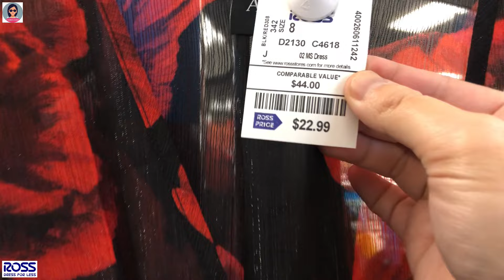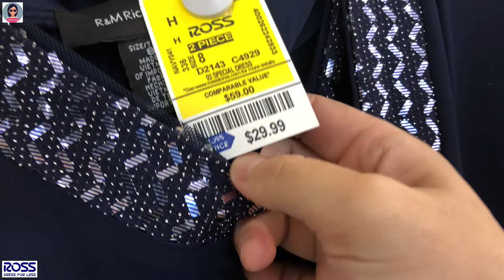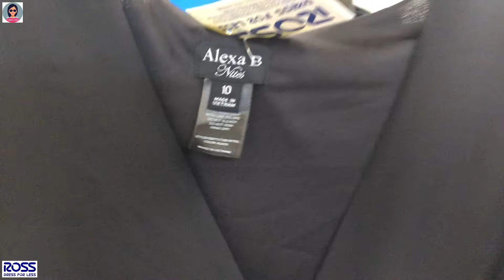❤️Ross Fashion Dresses at prices that you love | Shop Ross dresses with me | Fashion at lesser price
❤️Ross Fashion Dresses at prices that you love | Shop Ross dresses with me | Fashion at lesser price @HannahLeVlogs

❤️Váy thời trang Ross với mức giá mà bạn yêu thích | Mua váy Ross cùng tôi | Thời trang giá rẻ hơn
❤️Ross Fashion Dresses a precios que te encantan | Compra vestidos de Ross conmigo | Moda a menor precio.
❤️Ross Fashion Dresses com preços que você adora | Compre vestidos Ross comigo | Moda com preço menor
❤️Ross motekjoler til priser du elsker | Kjøp Ross kjoler med meg | Mote til lavere pris
❤️Rochii Ross Fashion la prețuri pe care le adori | Cumpărați rochii Ross cu mine | Moda la pret mai mic
❤️فساتين أزياء روس بالأسعار التي تحبها | تسوق معي فساتين روس | الموضة بسعر أقل
❤️당신이 좋아하는 가격으로 로스 패션 드레스 | 나와 함께 로스 드레스 쇼핑하기 | 저렴한 가격으로 패션을 만나보세요
❤️Ross ファッション ドレスをお気に入りの価格で | ロスのドレスを一緒に購入 | 低価格でファッションを
❤️Robes de mode Ross à des prix que vous aimez | Achetez des robes Ross avec moi | La mode à moindre prix
❤️Платья Ross Fashion по ценам, которые вам нравятся | Покупайте платья Ross у меня | Мода по меньшей цене
❤️Ross Fashion Klänningar till priser som du älskar | Handla Ross klänningar med mig | Mode till lägre pris
❤️Ross Fashion -mekot hinnoilla, joista pidät | Osta Ross-mekot kanssani | Muotia halvemmalla
❤️Gúnaí Faisin Ross ar phraghsanna a thaitníonn leat | Siopa gúnaí Ross liom | Faisean ar phraghas níos ísle
❤️Ross Fashion-jurken voor prijzen waar jij van houdt | Shop Ross-jurken bij mij | Mode tegen een lagere prijs
❤️Ross Fashion Kjoler til priser, du elsker | Shop Ross kjoler med mig | Mode til lavere pris
❤️Ross Fashion Abiti ai prezzi che ami | Acquista abiti Ross con me | La moda a un prezzo inferiore
❤️Модні сукні Ross за цінами, які вам подобаються | Купуйте сукні Ross зі мною | Мода за нижчою ціною
❤️Ross 時尚連衣裙，價格您喜歡 | 跟我一起選購 Ross 連衣裙 | 時尚低價
❤️Ross 时尚连衣裙，价格您喜欢 | 跟我一起选购 Ross 连衣裙 | 时尚低价
❤️Ross Fashion Dresses dengan harga yang Anda sukai | Belanja gaun Ross dengan saya | Fashion dengan harga lebih murah
❤️Ross Fashion Dresses pada harga yang anda suka | Beli pakaian Ross dengan saya | Fesyen pada harga yang lebih rendah
❤️Рокли Ross Fashion на цени, които харесвате | Пазарувайте рокли Ross с мен | Мода на ниска цена
❤️Ross Fashion Šaty za ceny, které milujete | Nakupujte se mnou šaty Ross | Móda za nižší cenu
❤️שמלות אופנה של רוס במחירים שאוהבים | קנה איתי שמלות של רוס | אופנה במחיר נמוך יותר
❤️Ross Fashion Sukienki w cenach, które kochasz | Kupuj ze mną sukienki Ross | Moda w niższej cenie
❤️Ross Fashion Šaty za ceny, ktoré milujete | Nakupujte u mňa šaty Ross | Móda za nižšiu cenu
❤️Modne obleke Ross po cenah, ki so vam všeč | Kupujte obleke Ross z mano | Moda po nižji ceni
❤️Ross Fashion suknelės jums patinkančiomis kainomis | Parduodu pas mane Ross sukneles | Mada už mažesnę kainą
❤️Ross Fashion Dresses ในราคาที่คุณชื่นชอบ | ร้านชุดรอสส์กับฉัน | แฟชั่นในราคาที่ถูกกว่า
❤️Ross Fashion Dresses sa mga presyong gusto mo | Mamili ng mga damit ni Ross sa akin | Fashion sa mas mababang presyo
❤️রস ফ্যাশন ড্রেস আপনার পছন্দের দামে | আমার সাথে রসের পোশাক কেনাকাটা করুন | কম দামে ফ্যাশন
❤️Ross Moda Elbiseler sevdiğiniz fiyatlarla | Ross elbiseleri benimle alışveriş yap | Daha düşük fiyata moda
❤️Ross Fashion զգեստներ ձեր սիրած գներով | Գնեք Ռոսի զգեստներն ինձ հետ | Նորաձևություն ավելի ցածր գնով
❤️Модныя сукенкі Ross па цэнах, якія вам падабаюцца | Купляйце са мной сукенкі Ross | Мода па меншай цане
❤️Modne haljine Ross po cijenama koje volite | Kupujte sa mnom Rossove haljine | Moda po nižoj cijeni
❤️Ross Fashion კაბები თქვენთვის საყვარელი ფასებით | შეიძინეთ როსის კაბები ჩემთან ერთად | მოდა დაბალ ფასად
❤️Ross Fashion ruhák olyan árakon, amelyeket szeretsz | Vásároljon velem Ross ruhákat | Divat alacsonyabb áron
❤️Φορέματα Ross Fashion σε τιμές που αγαπάτε | Αγοράστε φορέματα Ross with me | Μόδα σε χαμηλότερη τιμή
❤️Fustanet Ross Fashion me çmimet që ju pëlqejnë | Bleni fustanet e Ross me mua | Modë me çmim më të ulët
❤️Ross Moudekleeder zu Präisser déi Dir gär hutt | Shop Ross Kleeder mat mir | Moud zu manner Präis